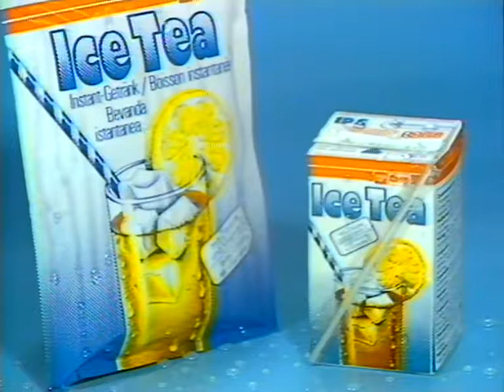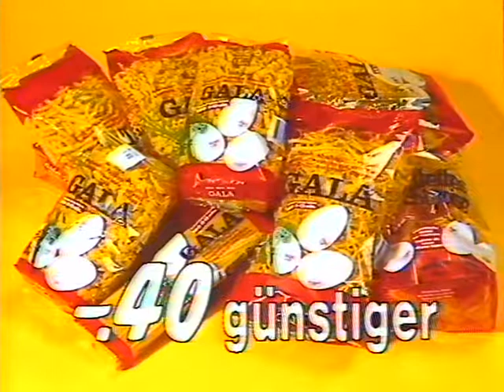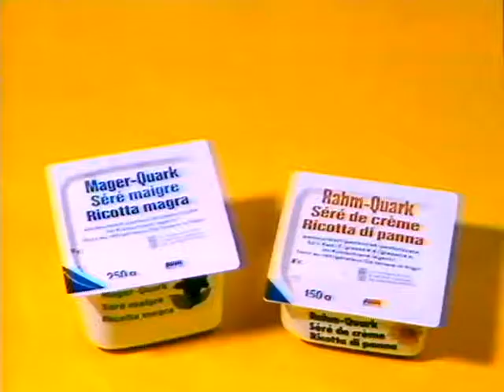Coop Mittwochstudio, Folge 303 vom 22. Juni 1983